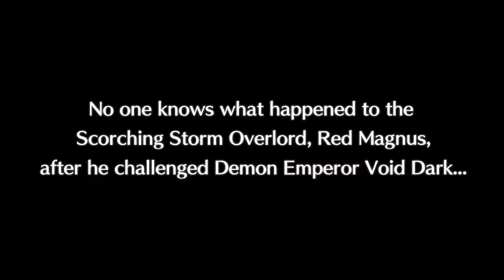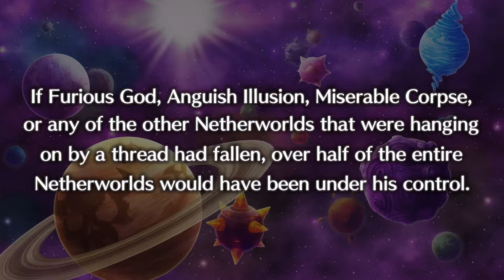Disgaea 5 Alliance of Vengeance Ep 2: Red Magnus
Welcome to my playthrough of Disgaea 5 Alliance of Vengeance! Lets take down Void Dark!